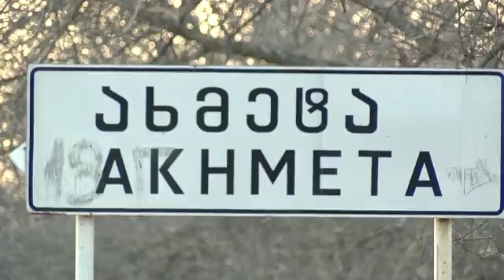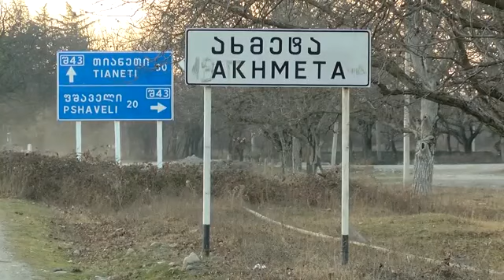ევროკავშირი ახმეტაში სოფლის განვითარების პროექტს იწყებს - "აგრო სიახლეები", JRC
EU launches rural development project in Akhmeta - Agro News, JRC